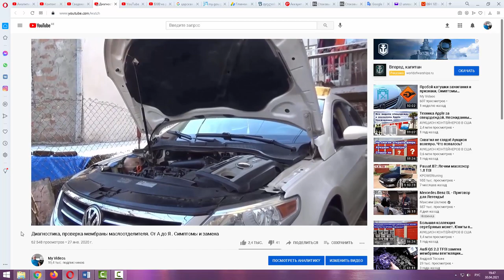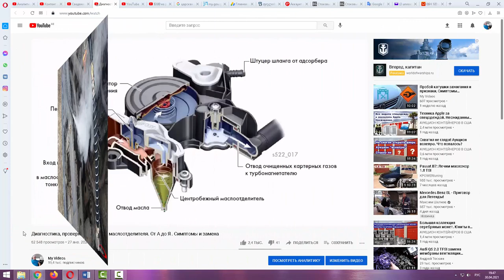Диагностика, проверка мембраны маслоотделителя. От А до Я . Симптомы и замена #2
Диагностика, проверка мембраны маслоотделителя картерных газов для автомобиля. Признаки и диагностика От А до Я. Симптомы неисправного маслоотделителя и замена